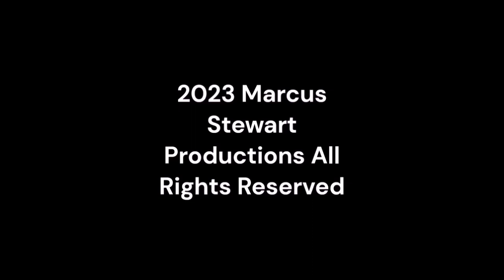Tuesdasy Night Showdown 516